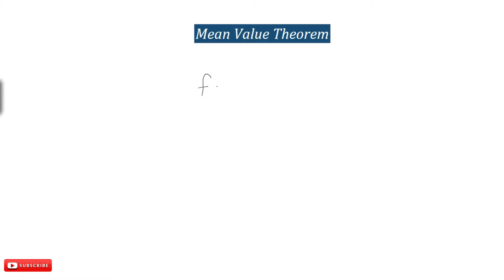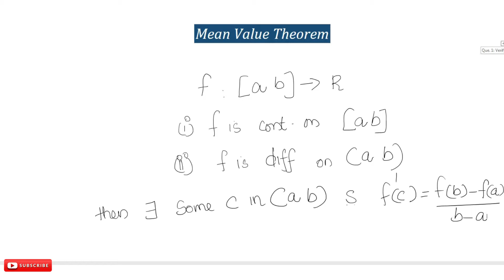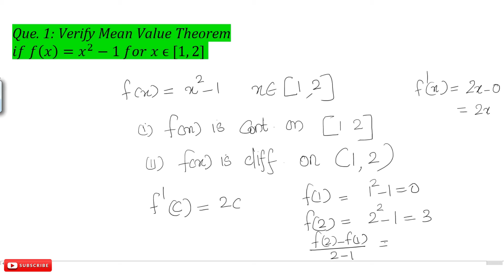Maths Tuition: Differentiation - Mean Value Theorem in Malayalam | Online Maths academy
Mean Value Theorem for +2 Students.
+2  കുട്ടികൾക്ക് വളരെ ഉപകാരപ്രദമാകുന്ന ഒരു കോഴ്സ്. ഇഷ്ടപ്പെട്ടെങ്കിൽ ലൈക് ചെയ്യാൻ മറക്കല്ലേ..